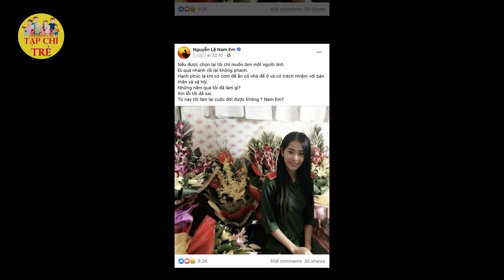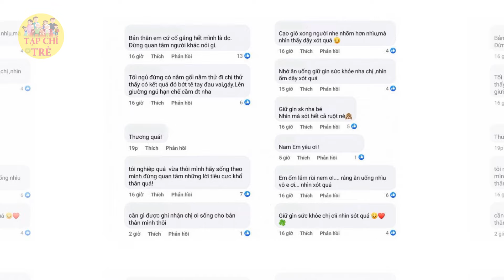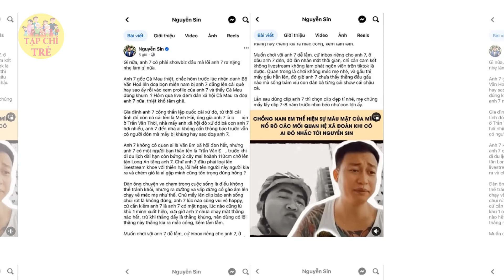🔴TRỰC TIẾP: Đám cưới siêu hoành tráng của Mỹ Tâm & Mai Tài Phến tại quê nhà Đà Nẵng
Đám cưới siêu hoành tráng của Mỹ Tâm & Mai Tài Phến tại quê nhà Đà Nẵng